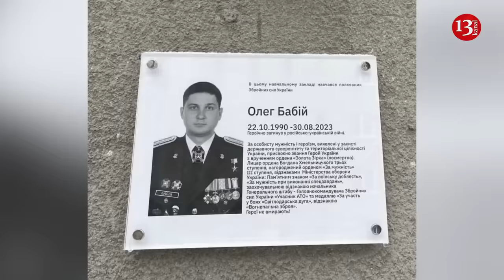Ukrainian Intelligence shares details of destruction of Tu-22 strategic bombers in Russia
A Ukrainian intelligence unit entered Russian territory in August last year, destroyed a Russian Tu-22M3 bomber and disabled two more.
Defence Intelligence of Ukraine reported this.
"Ukrainian intelligence officers covered over 600 kilometres on foot through enemy territory in order to destroy the Russian bombers", Ukrainian intelligence said.
Intelligence presented the story of Colonel Oleh Babii, a Hero of Ukraine, who was killed in action.
In his last battle, the colonel's unit disabled three Russian Tu-22 aircraft that had been bombing Ukraine.
In particular, Ukrainian intelligence noted that the officer was involved in arranging and carrying out special operations in the temporarily occupied territories of Ukraine and on Russian territory since the first days of the full-scale invasion.
Ukrainian intelligence reported that Babii had nine successful reconnaissance missions behind Russian lines and twelve special operations on organising and supporting the resistance movement in the temporarily occupied territories of Ukraine and behind Russian lines.
"The last successfully completed task of Oleh Babii's reconnaissance group – the destruction and disabling of three Russian Tu-22M3 bombers – significantly disrupted the plans of the Russian military and political leadership to launch missile strikes on the territory of Ukraine and completely disrupted the operation of airfields and long-range aircraft basing points. Having made their way deep into the enemy's rear, the intelligence officers accomplished their task – they destroyed a Russian Tu-22M3 bomber and disabled two more, but they themselves suffered unrecoverable losses.
On the way back to the Ukrainian-controlled territory, Colonel Oleh Babii's reconnaissance unit was ambushed and engaged in an unequal battle with the Russian invaders", Ukrainian intelligence said.
During this battle, on 30 August 2023, covering the retreat of his comrades-in-arms, Ukrainian reconnaissance officer Colonel Oleh Babii was fatally wounded.